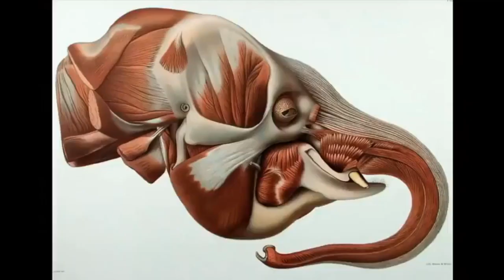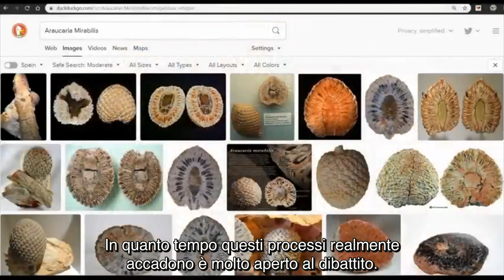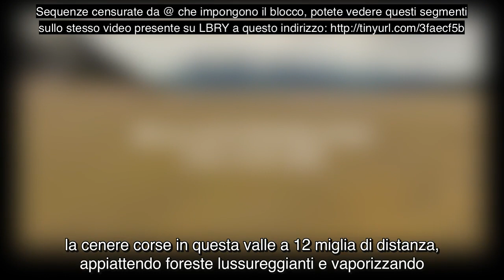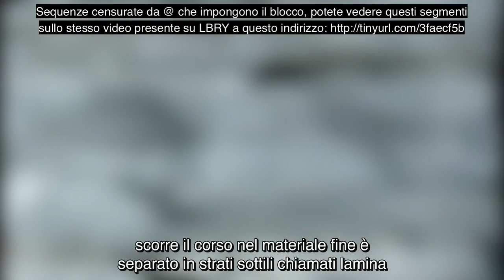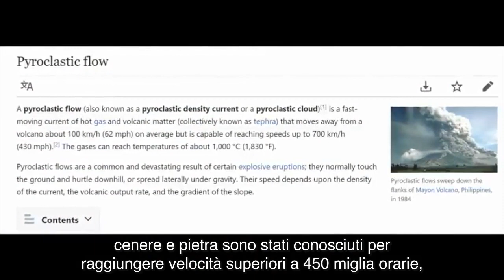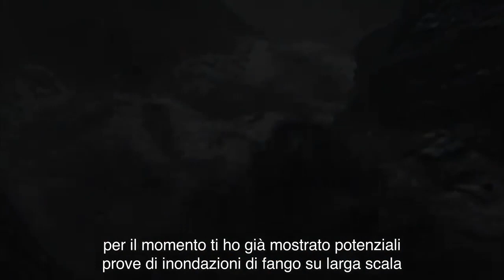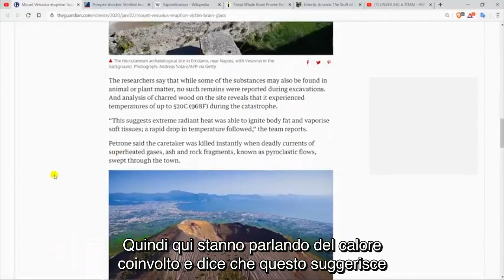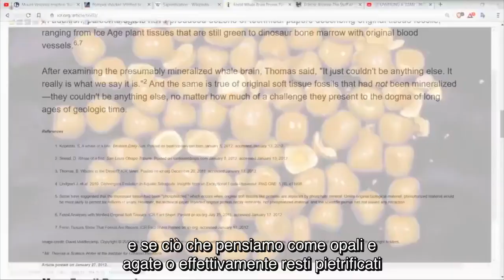Titani e organi pietrificati - Parte 2 - Il come e perchè -ripubblicato- SOTTOTITOLI-SUBTITLES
RIPUBBLICAZIONE DEL 28/07/20 PERCHE' E' STATO BLOCCATO PER ALCUNE SEQUENZE DI @ QUI FUORI FUOCO CHE POTRETE VEDERE SU (313 visualizzazioni precedenti)

Parte 2 di 3 in cui presento le scoperte e le teorie riguardanti sia il titano caduto Montgo, sia la diffusa prevalenza di organi pietrificati. Questo mondo è molto più di quanto avessimo mai immaginato! La geologia è in realtà biologia? Sì! Benvenuti in BIOGEOLOGIA.

other automatic subtitles available